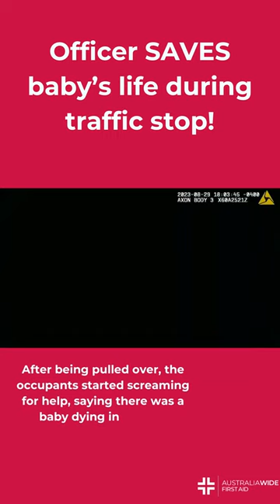Officer SAVES Baby's Life!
Recently we saw news of a Michigan police officer saving a baby’s life during a traffic stop.

In the dramatic and disturbing footage, the officer delivered back blows to stop the child choking.

WARNING: the following footage may cause distress for some viewers.

To learn more about this incident and how to safely deliver back blows to an infant, read our article